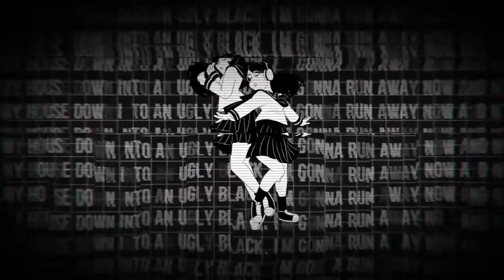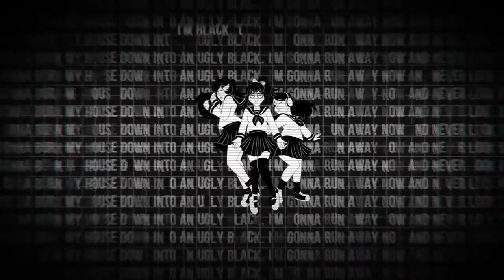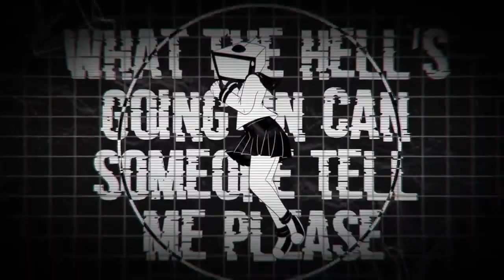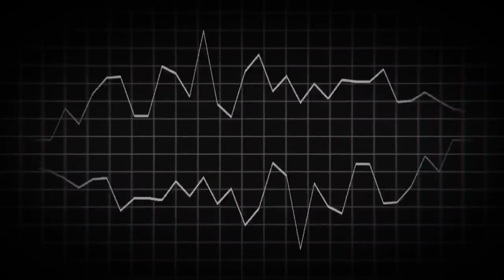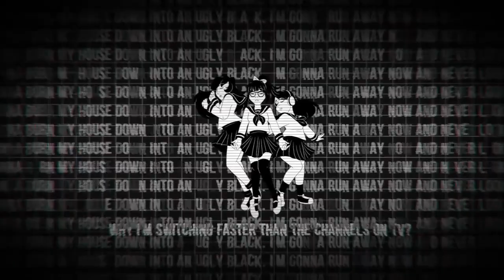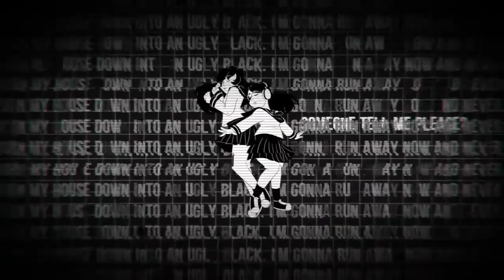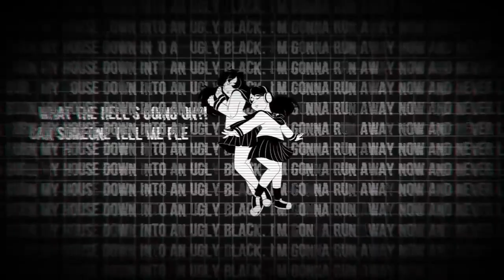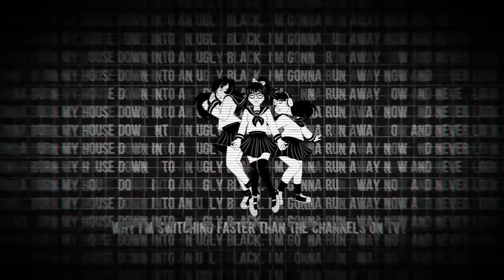[1 Hour] ECHO【Crusher-P/GUMI】Cover Remix by OR3O ft. Chi-chi, PurpleRoselyn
Remix: MEEEEEE- YOU ARE ALREADY HERE